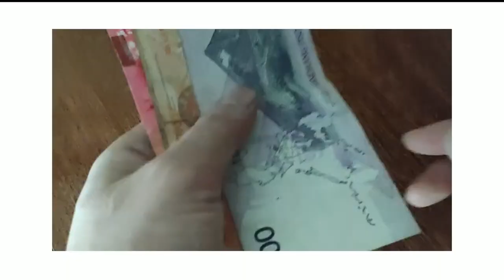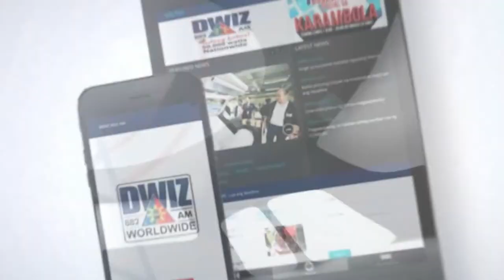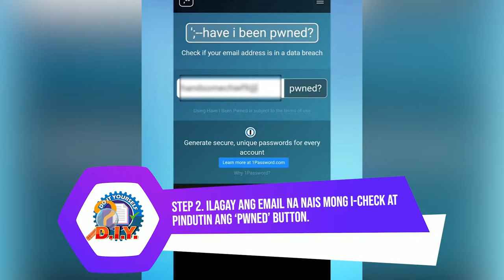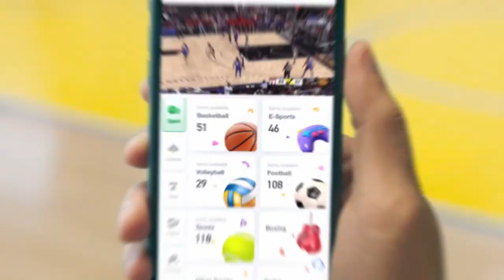YES YES YO TOPACIO | APRIL 03, 2024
Yes Yes Yo Topacio kasama si Juvy de Guzman